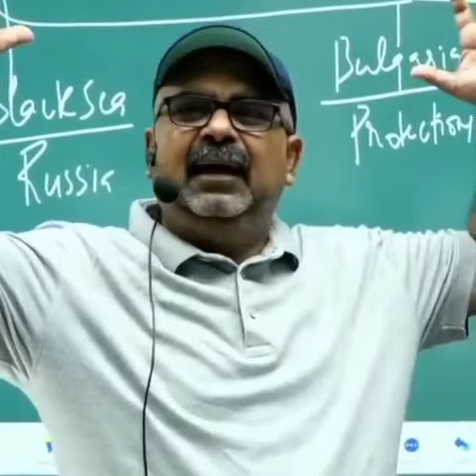Afghanistan: The Brave People by Avadh ojha Sir